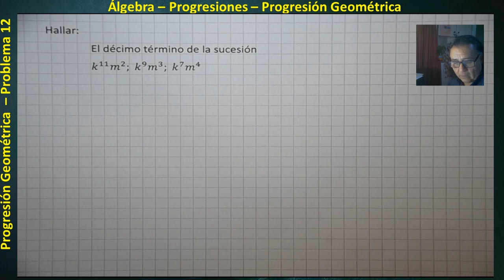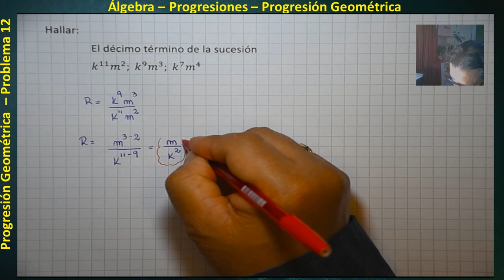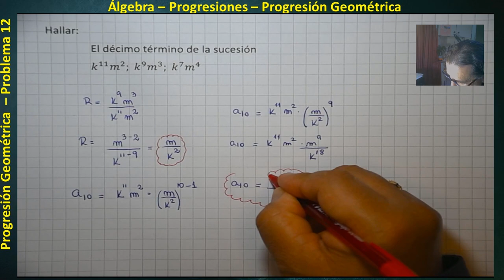Álgebra - Progresiones - Progresión Geométrica - Problema 12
Álgebra
Progresiones
Progresión Geométrica - Problema 12

Una sucesión (o progresión) es un conjunto de números ordenados. Cada número ocupa una posición y recibe el nombre de término.

Una progresión geométrica es una sucesión en la que cada término se obtiene multiplicando el anterior por un número fijo, que se llama razón de la progresión. Dicho de otro modo, en una progresión geométrica el cociente entre cada término y el término anterior es una constante r, que se llama razón de la progresión.